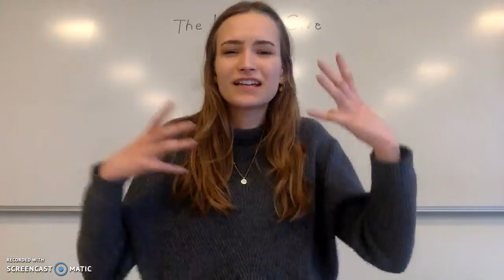Comparison "The Hate U Give" novel & movie